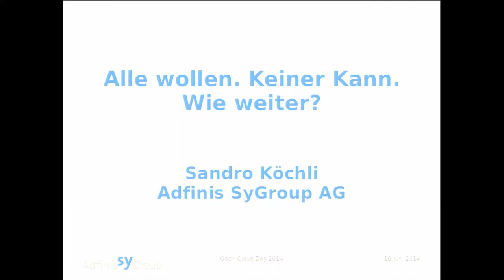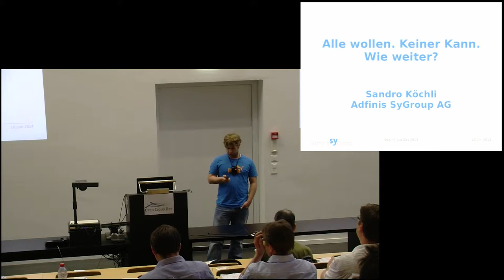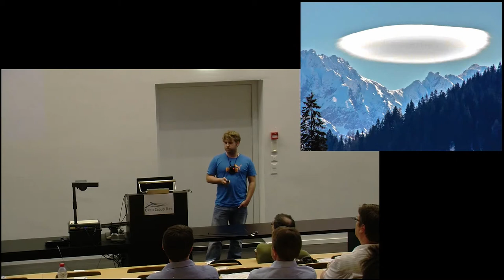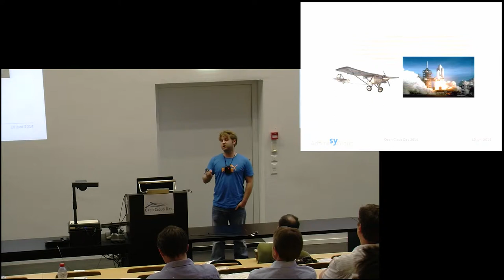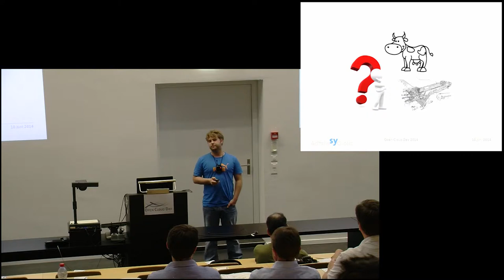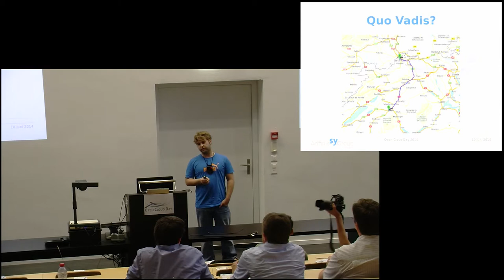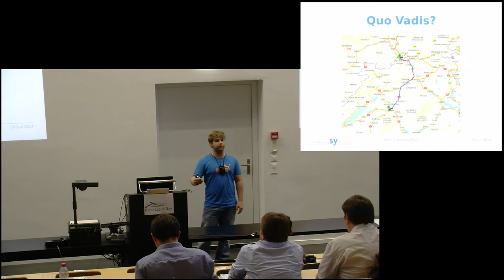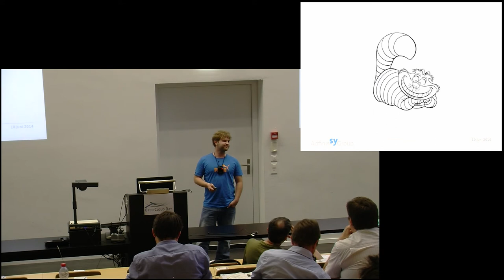Alle wollen. Wenige können. Wie weiter? (Sandro Köchli , Open Cloud Day 2014)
Alle wollen. Wenige können. Wie weiter?
Sandro Köchli
Head of Sales
Adfinis  SyGroup AG

Adfinis SyGroup betreibt grosse Web-Plattformen und unterstützt
Webagenturen mit DevOps as a Service Leistungen.
Ausserdem ist sie als europaweit tätiger Migrationsspezialist für
Hosting Automation unterwegs und beschäftigt sich dadurch seit Jahren
mit Cloud Services aller Art.
Der Vortrag zeigt wie die Cloud heute eingesetzt wird und hinterfragt
den Hype kritisch. Jeder spricht davon, jeder investiert Zeit und Geld,
doch wenige ziehen aktiven Nutzen daraus.